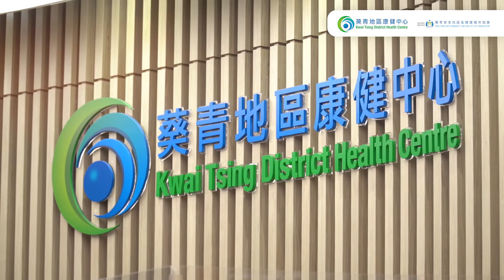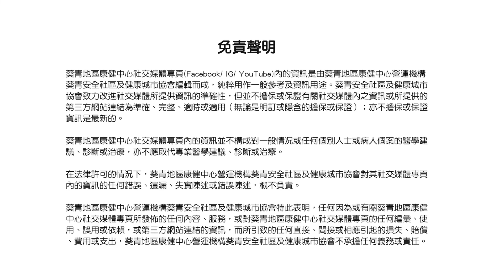平衡康復家居運動（第三集）